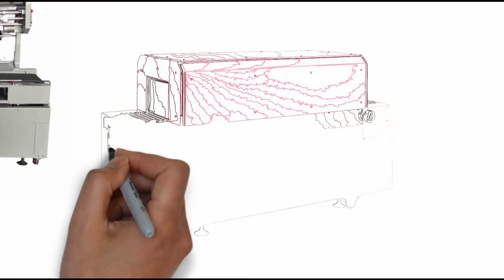blanket automatic L sealer with shrink tunnel,Auto L sealer,Auto L sealers